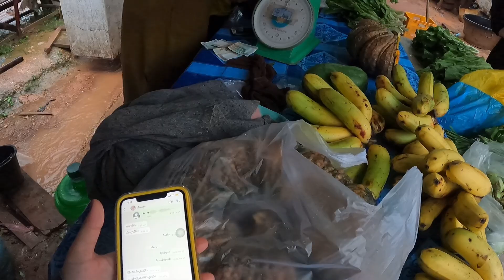ตื่น4:00 เช้าเพื่อไปแย่งชื้อเนื้อหมูเนื้อวัว..!! ຊ່ວງນີ້ລາຄາແພງ 14 กันยายน ค.ศ. 2022